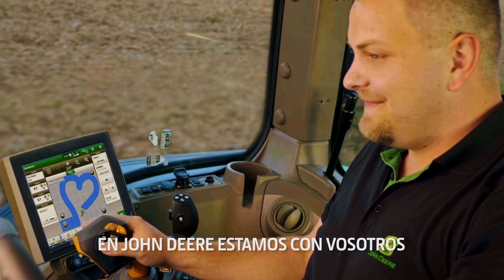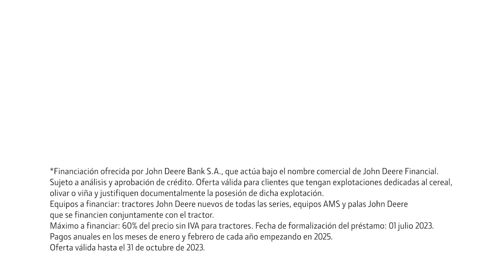Aquí Estamos - John Deere Financial